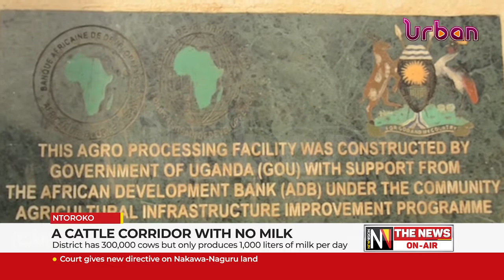A cattle corridor with no milk